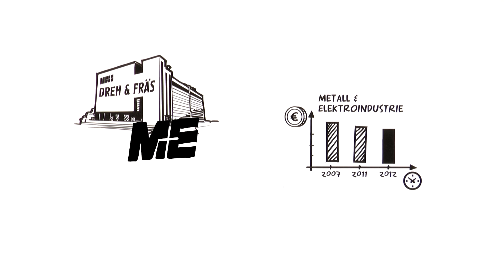Tarif 2013: Die IG Metall erklärt ihre Forderung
Ein Plus für uns ist ein Plus für alle: Die IG Metall fordert für die rund 3,7 Millionen Beschäftigten in der Metall- und Elektroindustrie eine Erhöhung der Entgelte und Ausbildungsvergütungen von 5,5 Prozent für eine Laufzeit von zwölf Monaten. Der Animationsfilm zeigt die Begründung der Forderung.